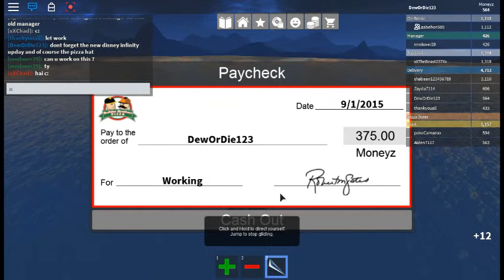Work at a Pizza Place Updates: [Pizza Hats] [Disney Infinity] Read Desciption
Best  source of recording I have at this time cause my ScreencastOmatic broke so don't make fun of it an any way and Please No Rude Comments ok. Btw Add me on Roblox  username is   DewOrDie123!!! And wacth my page often for more New An Improved videos by Me. Bye :)